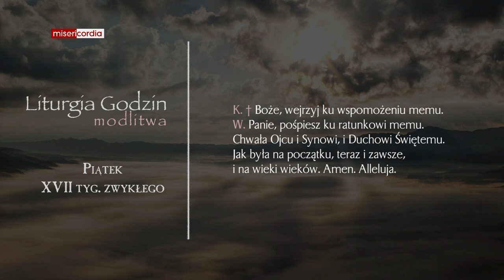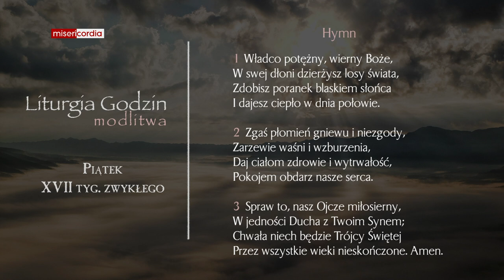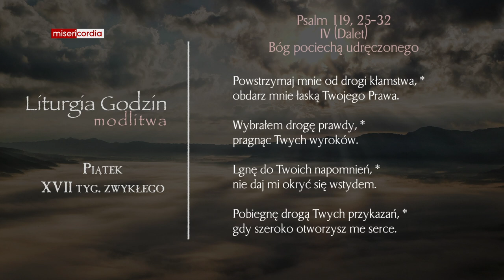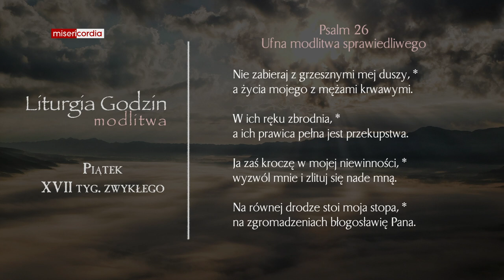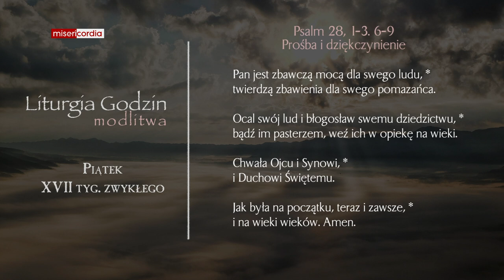Liturgia Godzin | Modlitwa Południowa | Piątek, XVII tyg. zwykłego